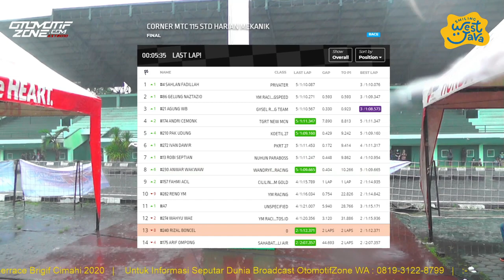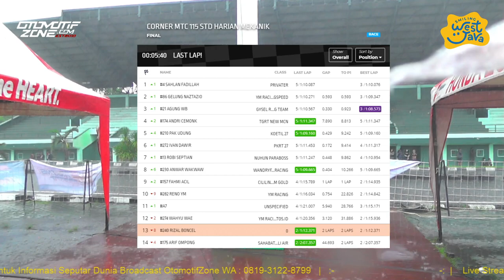Corner Matic 115cc Standar Harian Mekanik | Anniversary 3th Cornerrace | Brigif Cimahi Jabar 2020